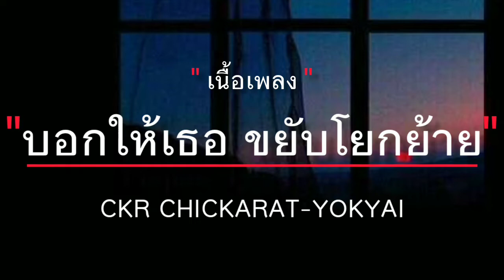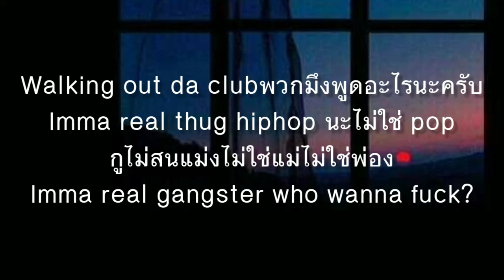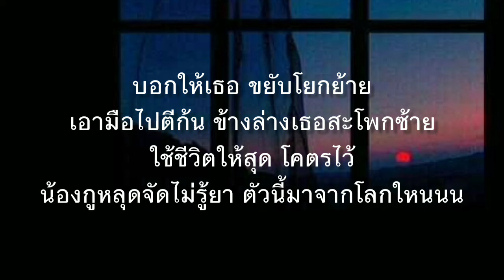[เนื้อเพลง] เพลงฮิตในติ๊กต๊อก - CKR CHICKARAT-YOKYAI (โยกย้าย)- บอกให้เธอ ขยับโยกย้าย...🎶🎧